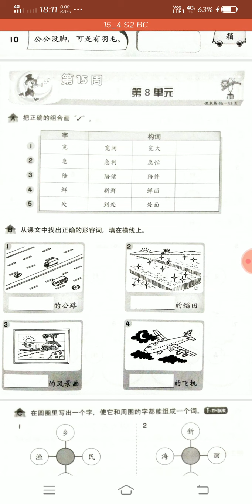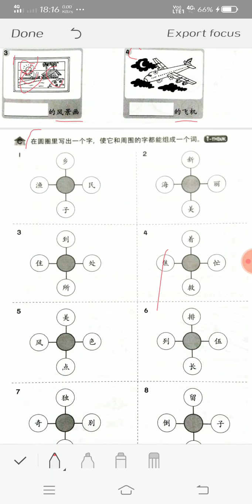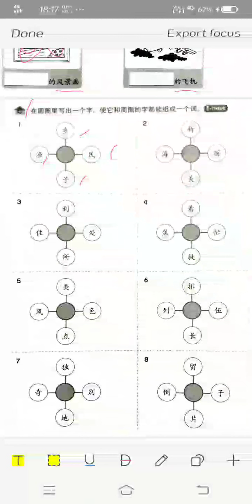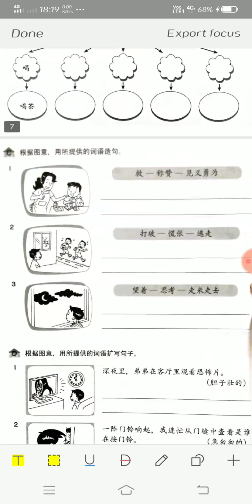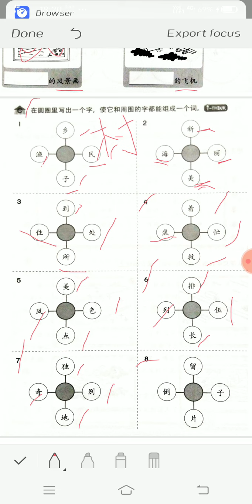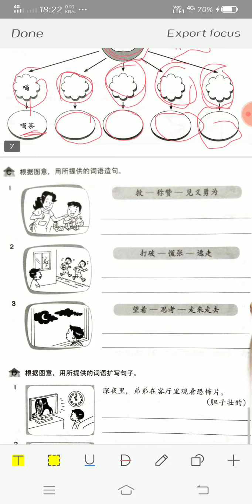22/4 Standard 2 BC